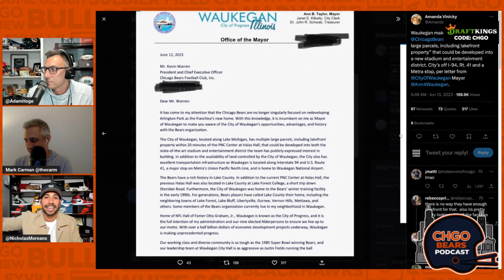Chicago Bears: DO NOT MOVE to Naperville or Waukegan! | CHGO Bears Podcast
Mark Carman of the CHGO Bears Podcast is adamant the Chicago Bears cannot move to Naperville or Waukegan. Carm is offended that either city had the audacity to throw their hat in the ring for the Bears new stadium location.

and enter CHGOBears for $30 off! Minimum order may be required. See site for details.

Athletic Greens is going to give you a FREE 1 year supply of immune-supporting Vitamin D AND 5 FREE travel packs with your first purchase.
If you or someone you know has a gambling problem, crisis counseling and referral services can be accessed by calling 1-800-GAMBLER (CO/IL/IN/LA/MD/MI/NJ/OH/PA/TN/WV/WY), 1-800-NEXT STEP (AZ), 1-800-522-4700 (KS/NH), 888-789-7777/visit ccpg.org (CT), 1-800-BETS OFF (IA), visit OPGR.org (OR), or 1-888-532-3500 (VA) 21+ (18+ NH/WY). Physically present in AZ/CO/CT/IL/IN/IA/KS/LA(select parishes)/MA/MD/MI/NH/NJ/NY/OH/OR/PA/TN/VA/WV/WY only. VOID IN ONT. Eligibility
restrictions apply. On behalf of Boot Hill Casino &amp; Resort (KS).

Bet $5 Get $150 offer (void in NH/OR): Valid 1 per new customer. Min. $5 deposit. Min $5 pre-game moneyline bet. Bet must win. $150 issued as six (6) $25 bonus bets. Promotional offer period ends 5/28/23 at 11:59PM ET.